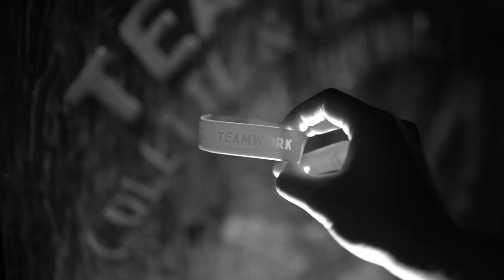Dear amazing you